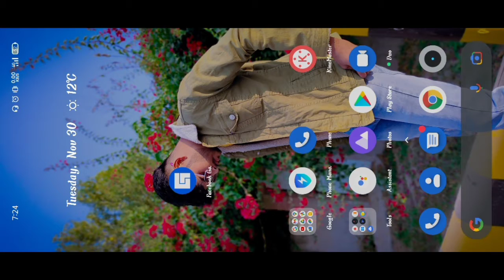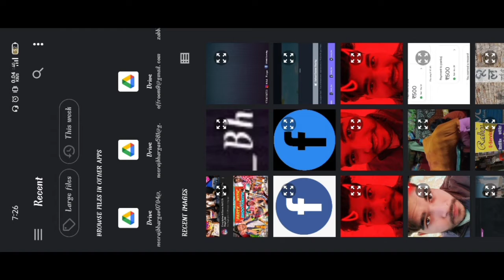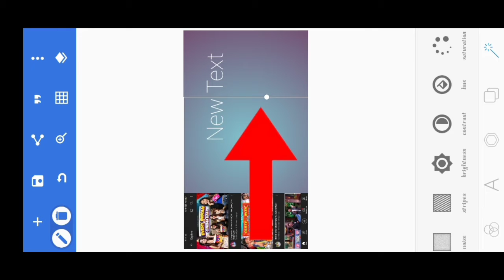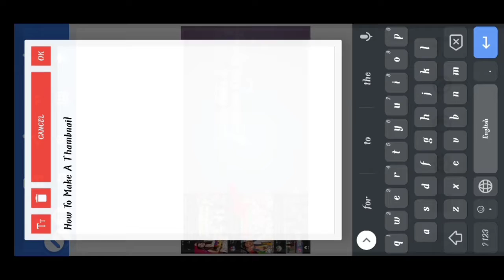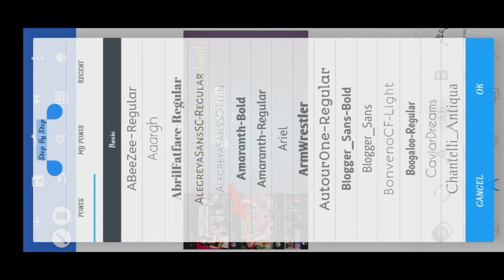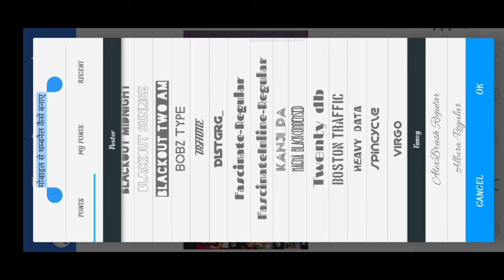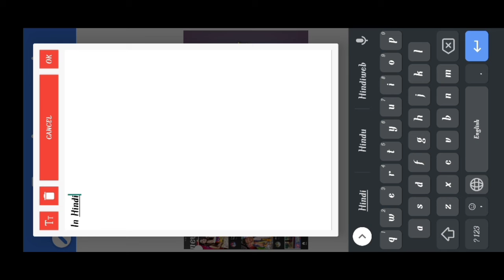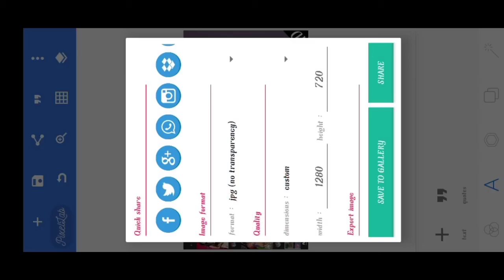How To Make A Thumbnail For YouTube videos, Facebook videos | HD थम्बनेल कैसे बनाए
Hello Dosto mai Naksh Bhargav Aapka Welcome Karta hu Hamaare Channel Par ummid Hai Ki Aapko Video Pasnd Aayi Hogi Agr Aapko Koi Or Swal Ya YouTube.Ke Baare Me Jaana Hai To Niche Comment Kr Do Mai Reply Kr Doonga Or Video Bhi Bna Dunga Taki Mai Aapki Help Kar Paau Agr Aap mujhse Judna Chahte Ho To Channel Ko Subscribe Kr Lena Jisse Aapko Meri Har Video Ka Notification Aayega Or Aap Meri New Video Ko Sabse Phle Dekh Paaoge ,❤️❤️

NakshBhargav
Naksh